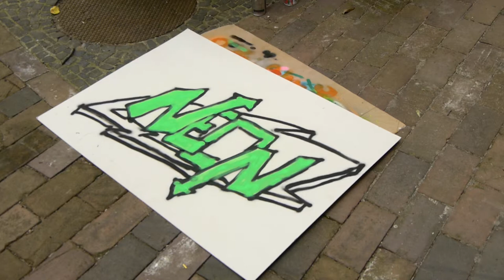NEON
too much pressure on too less space. was my 1st try =)